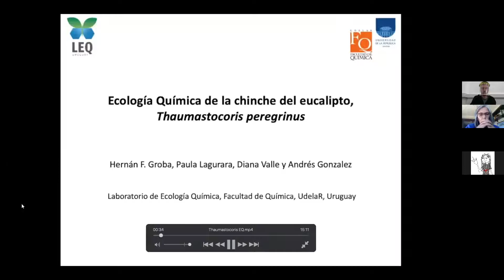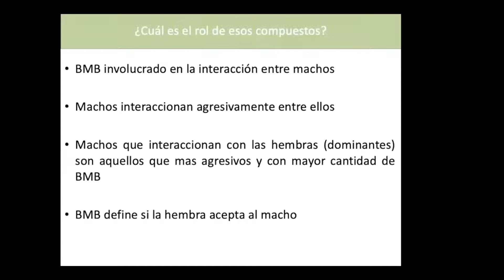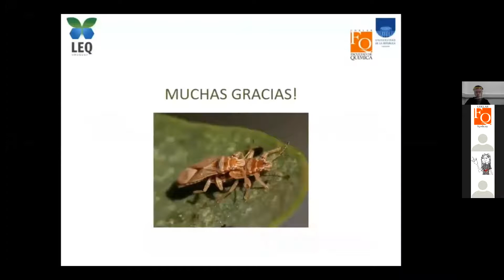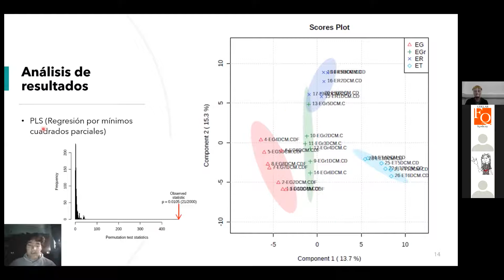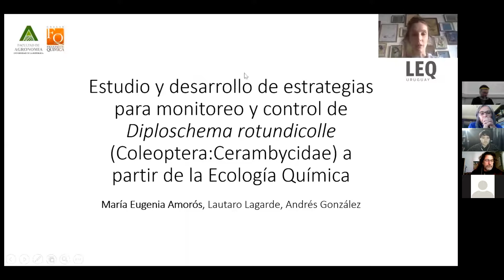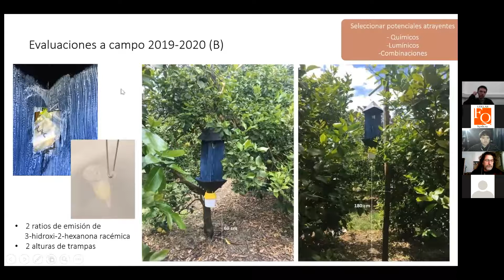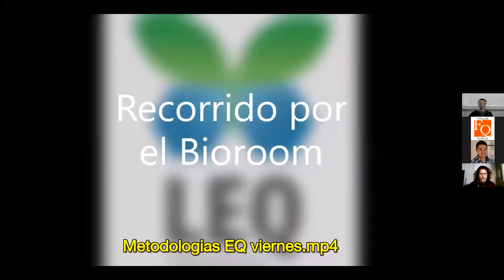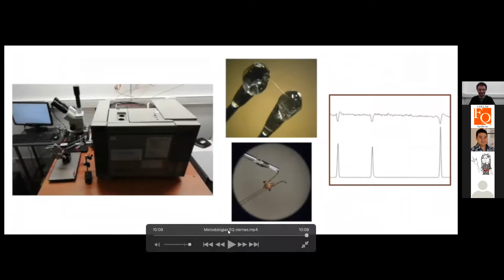Aplicaciones Ecología Química, Clase 2